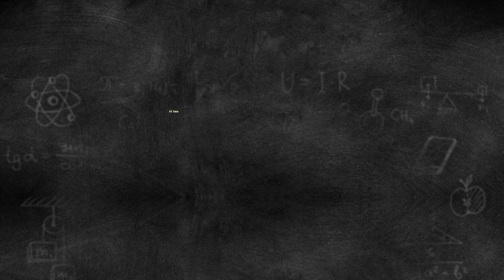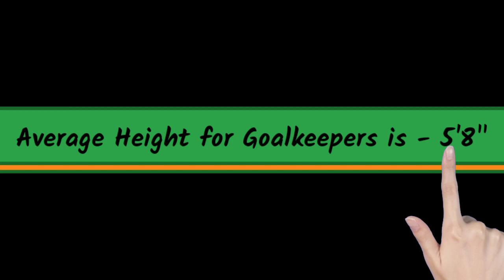Height comparison of Indian Goalkeepers (ISL) by Tushar Sharma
🔹▪▪▪▪▪▪▪▪▪▪Welcome to TITANIC TUSHAR▪▪▪▪▪▪▪▪▪▪🔹

In this video we will do a height comparison of different goalkeepers of all ISL teams. Average height for a goalkeeper is also provided in this video.

🛡OUR PROVIDERS :-

🔎 Faded